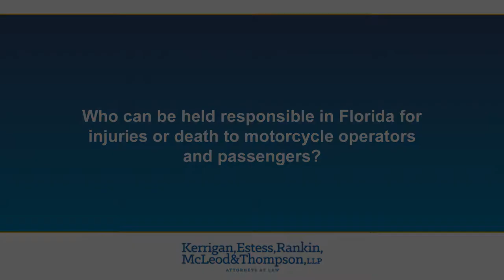Who can be held responsible in Florida for injuries or death to motorcycle operators and passengers?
The person or the company or the entity that caused the accident. It doesn't matter if it's a municipality, a government-owned police car maybe that crashes through a scene or runs a red light, or maybe it's an individual citizen who's negligent. The answer is who can be held responsible, whoever caused the accident. There's all kind of causes for accidents. Attorney Randy Thompson.